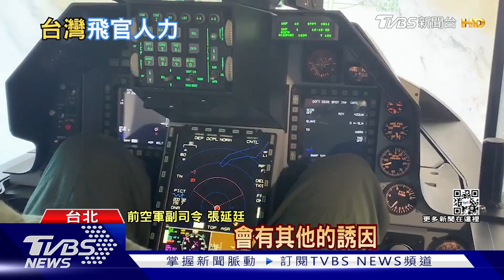彭博:台灣缺飛官50年才能補齊 東引戰略位置多重要箝制閩江口 | 十點不一樣 20220809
彭博社指出，如今空軍的力量對台灣極為重要，不過台灣的飛行員人數嚴重缺乏到至少要50年才能補齊人手，讓彭博社大呼，「台灣已經時間不多了」。東引戰略位置介紹，箝制閩江口，少數具備戰略價值離島，將台海戰略縱深向北延伸100公里。離大陸距離適中，島嶼地形懸崖峭壁無法登陸，僅能空機降，易守難攻;詳細內容請鎖定TVBS新聞台。